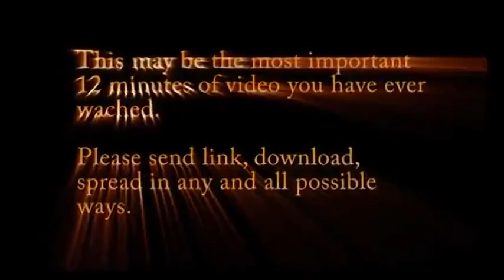cultural marxism - best explanation ever - SHARE!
something I found today. it's been a while since I uploaded anything but this explanation of how the Frankfurt School, Critical Theory & Cultral Marxism came about and have shaped the clown world we inhabit today needs to be seen by everyone. PLEASE SHARE!